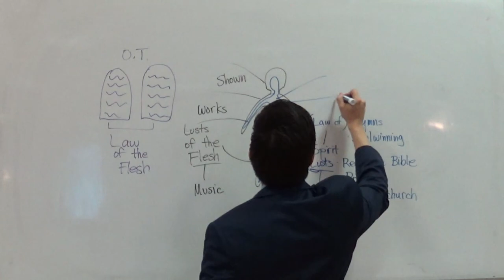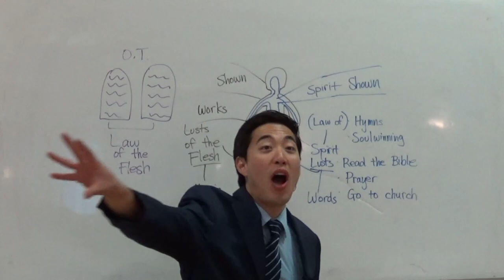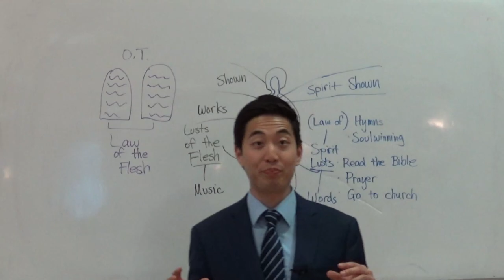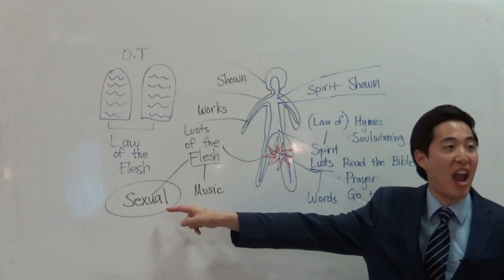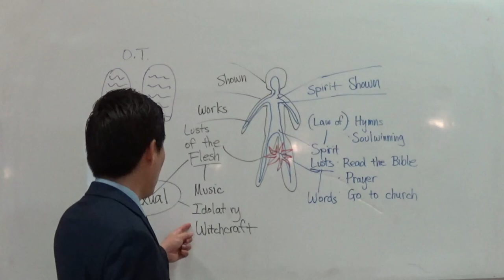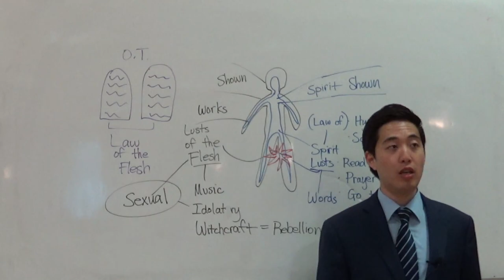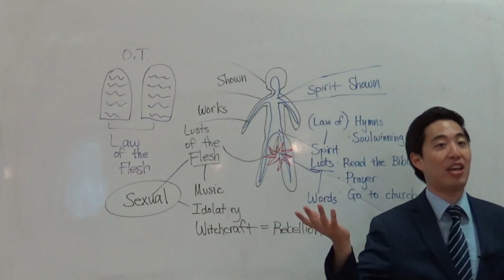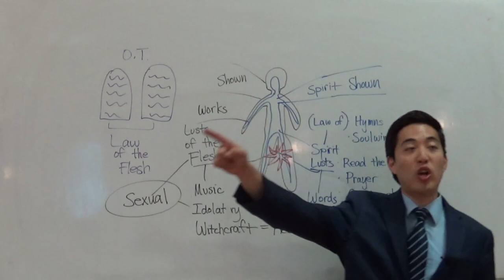Witches, Sex Freaks & Hate Groups (Gal. 5:19 20) | Dr. Gene Kim